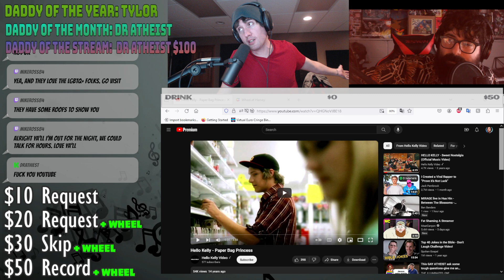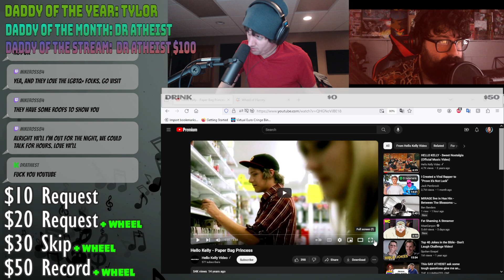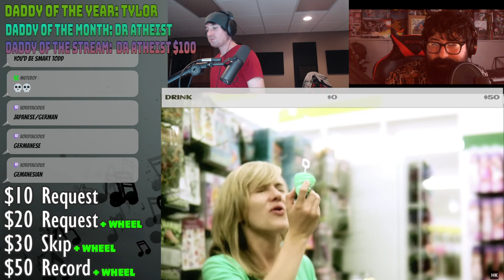Musicians React to Hello Kelly - Paper Bag Princess